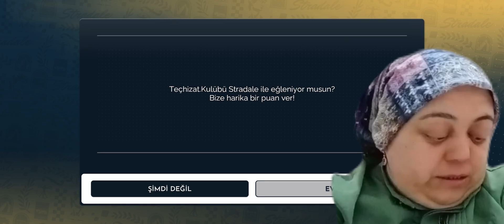Havvanur Murat : Paramız Kalmadı Açız Bize TikTok'ta Destek Olun ! Sabahın Sultanı Seda Sayan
Havvanur murat son durum nedir ? Sabahın sultanı seda sayan programına katılan beton kemal nuriye hanım ve murat havvanur parasızlıkla yüzleştiklerini söyledi . murat cebimde 5 kuruş para kalmadı kağıt toplayıcısı olarak işe başlayacağım ya da tiktok'ta ünlü olup köşeyi döneceğim dedi.

Yayında Olan Diğer Çiftler:
emre nurgül seda sayan
ali ayşe seda sayan